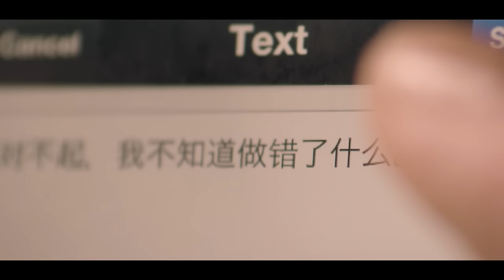Wanting 曲婉婷 - 阳光下的我们 (Us Under The Sunshine) [Official Music Video]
"阳光下的我们 (Us Under The Sunshine)" [Official Music Video] - Lyrics, music, performed by Wanting.

Distributed in US by WMG.